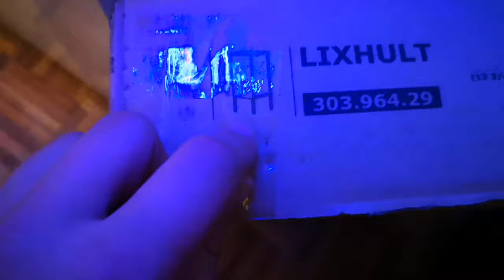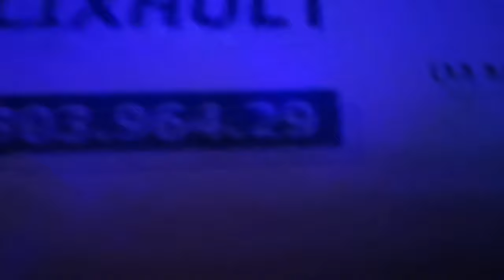Buona Pasqua 🕊️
E niente ragazzi! Buona Pasqua!